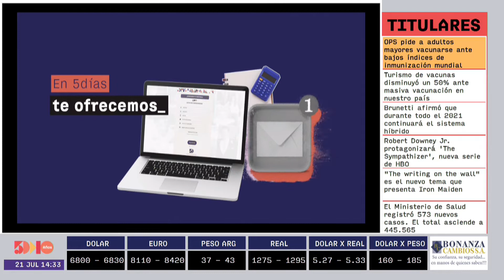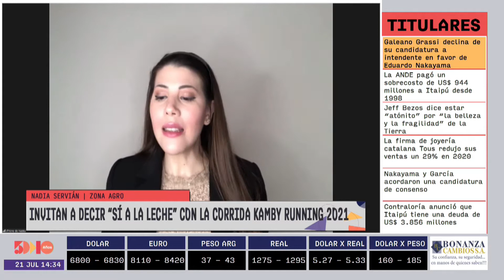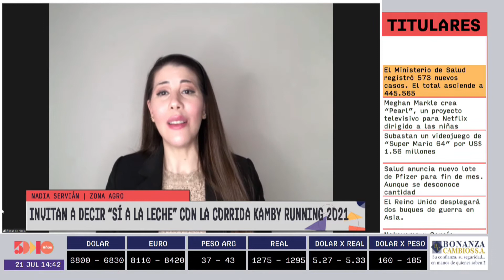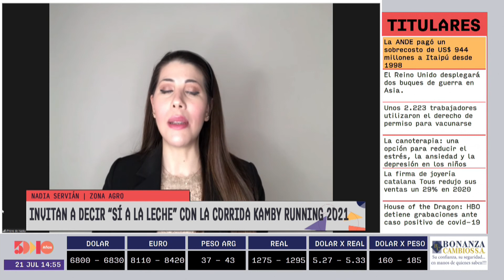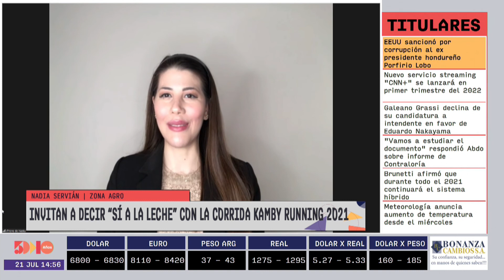Lourdes Torres | Zona Agro | 5días TV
Programa emitido el día Miércoles 21 de Julio.

Invitado del día:
- Lourdes Torres (Gerente General - CAPAINLAC)

Tema:
- Invitan a decir " Sí " a la leche con la corrida kamby running 2021